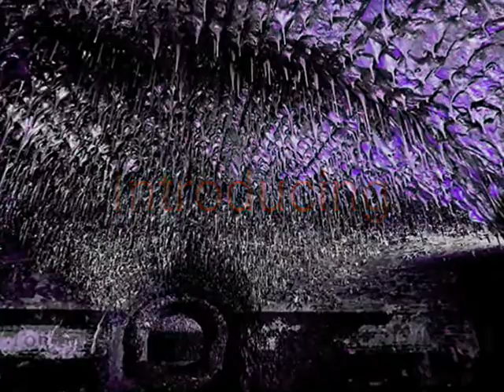The OCC Tier 2 Rap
Featuring Moncap, BJJ Hero, Errant Saint and Doomy